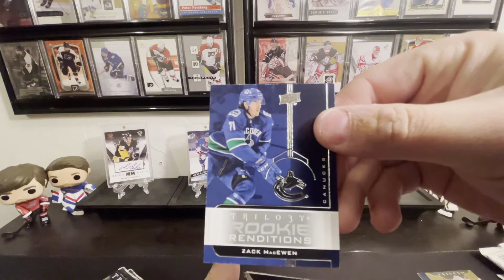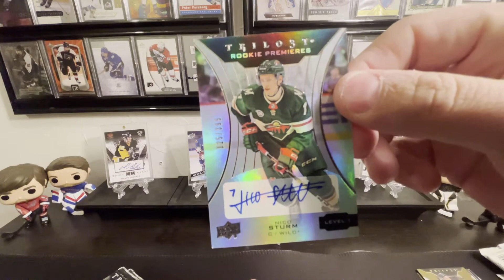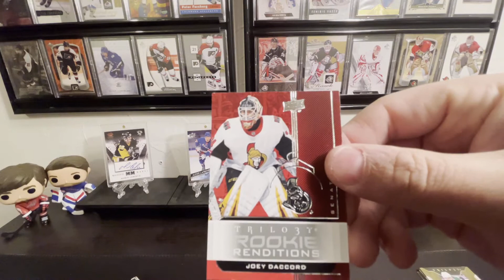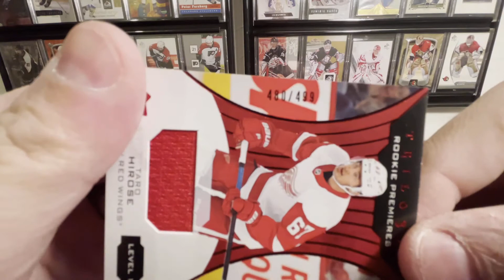Trilogy Strikes Again!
We open up some 19/20 Trilogy!